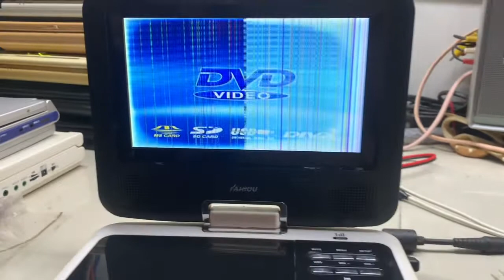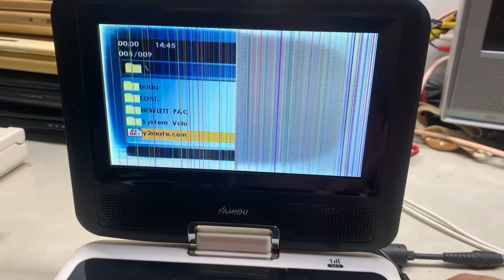Đã Bán Đầu DVD-CD-USB Màng Hình 7 in USB Nhận Tốt:CD-Màng Hình Lỗi:LH-Zalo 0939-396-480:Giá 150k